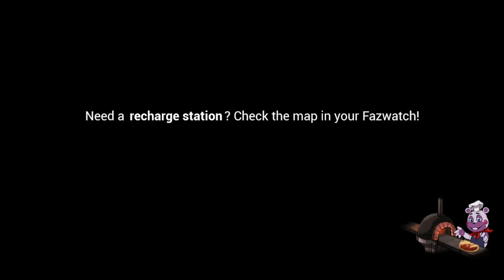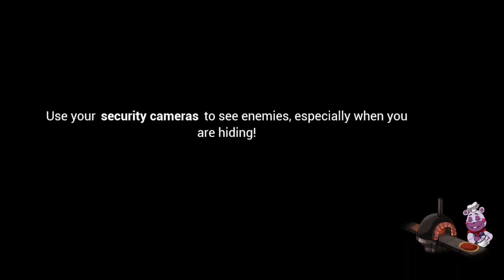WE HATE MAPBOT!!! - FNAF Security Breach - EP. 9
Welcome to the heart of animatronic mayhem in FNAF: Security Breach! Join us on a nerve-wracking journey through the futuristic and hauntingly massive Freddy Fazbear's Mega Pizza Plex. But wait, there's more! We're diving even deeper into the horror with the Ruin DLC, unlocking new mysteries, challenges, and nightmarish encounters.

In this spine-tingling gaming series, witness the terror unfold as We bravely steps into the shoes of our protagonist, navigating the treacherous halls of the Mega Pizza Plex. From the mysterious Vanny to the looming threat of new animatronics, each episode is a rollercoaster of suspense, strategy, and heart-pounding scares.

Our Security Breach adventure doesn't stop at gameplay; we're on a mission to uncover the secrets buried within this labyrinthine nightmare. Get ready for in-depth discussions on the game's lore, Easter eggs, and fan theories that will leave you questioning everything you thought you knew about FNAF.

Whether you're a seasoned FNAF aficionado or a newcomer to the series, buckle up for a wild ride.

Don't miss a single episode of our Security Breach series with the Ruin DLC. Your support, likes, and comments keep us going as we face the unknown together. It's time to survive the night, solve the mysteries, and unravel the dark secrets of Freddy Fazbear's Mega Pizza Plex!

Get ready for jumpscares, strategic gameplay, and a story that will keep you on the edge of your seat. The animatronics are waiting, and so are we. Let the Security Breach with Ruin DLC series begin! Welcome to the heart of animatronic mayhem in FNAF: Security Breach! Join us on a nerve-wracking journey through the futuristic and hauntingly massive Freddy Fazbear's Mega Pizza Plex. But wait, there's more! We're diving even deeper into the horror with the Ruin DLC, unlocking new mysteries, challenges, and nightmarish encounters.

In this spine-tingling gaming series, witness the terror unfold as [Your Name] bravely steps into the shoes of our protagonist, navigating the treacherous halls of the Mega Pizza Plex. From the mysterious Vanny to the looming threat of new animatronics, each episode is a rollercoaster of suspense, strategy, and heart-pounding scares.

Get ready for jumpscares, strategic gameplay, and a story that will keep you on the edge of your seat. The animatronics are waiting, and so are we. Let the Security Breach with Ruin DLC series begin!